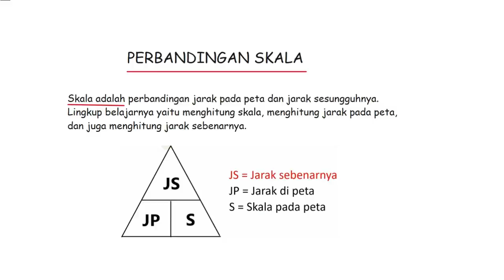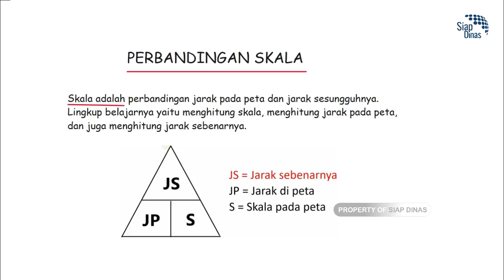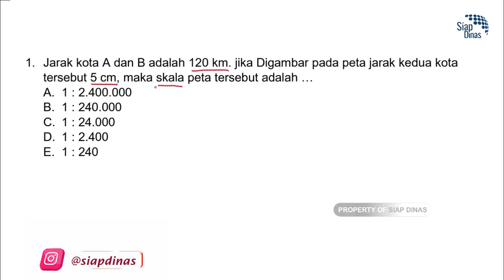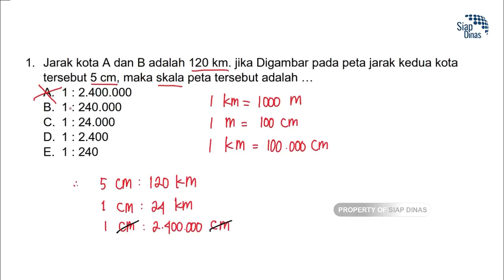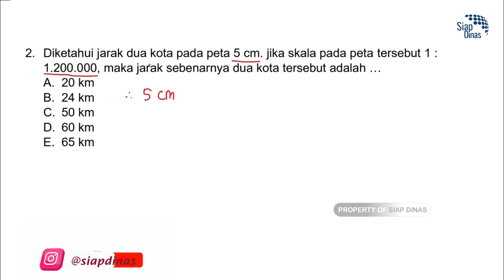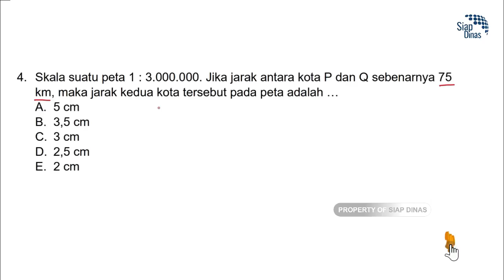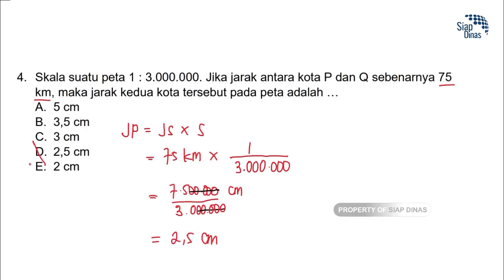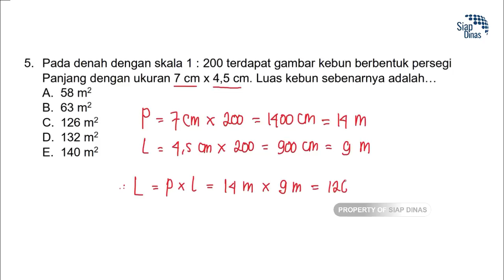PERBANDINGAN SKALA | BAHAS SOAL TIU HOTS CPNS 2021 - Tes Intelegensi Umum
Kali ini kita membahas soal-soal HOTS CPNS bab Perbandingan Skala.. Jenis soal ini termasuk dalam kategori kemampuan numerik.. Banyak yang merasa takut dan khawatir dengan soal-soal TIU.. Jangan khawatir, kami siap membantu Anda.. Ayo belajar!

Persiapkan dirimu dengan start belajar lebih awal untuk CPNS dan PPPK 2021.. Kami dari Bimbel Siap Dinas senantiasa menyediakan tryout mingguan gratis persiapan Tes SKD CPNS dan PPPK 2021. Silakan kunjungi instagram kami @siapdinas untuk info pendaftarannya..